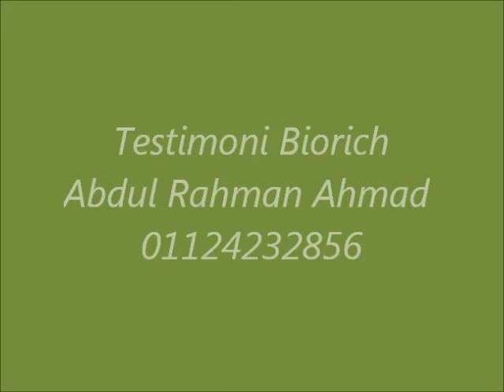TESTIMONI MASALAH CEPAT MENGANTUK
Produk: KOPI TARONG

Abdul Rahman Bin Ahmad merupakan seorang peniaga. Beliau berasal dari Hutan Melintang, Perak. Saya telah menggunakan produk Kopi Tarong di Biorich. Masalah yang sering dihadapi oleh saya adalah sering mengantuk kerana penat berniaga. Apabila saya minum dua sachet Kopi Tarong di Biorich setiap hari, alhamdulillah saya tidak lagi mengantuk seperti sebelum ini. Saya juga berkongsi produk yang saya gunakan dengan rakan saya yang mana beliau merupakan pemandu teksi. Masalah yang dihadapi ialah beliau sering menahan untuk membuang air kecil. Pada satu hari, beliau telah menghidap kencing berdarah dan apabila merujuk kepada doktor, doktor menyatakan beliau telah menghadapi masalah buah pinggang. Maka, saya mengesyorkan kepada beliau untuk minum Kopi Tarong. Hasilnya amat berkesan dan Kopi Tarong juga dapat mencuci buah pinggang. Selain itu, Kopi Tarong juga bukan sahaja untuk lelaki, malah wanita juga boleh ambil Kopi Tarong.